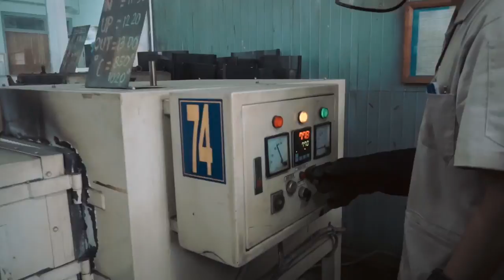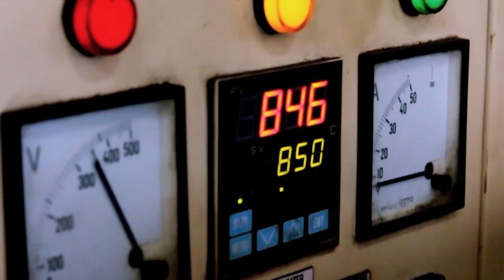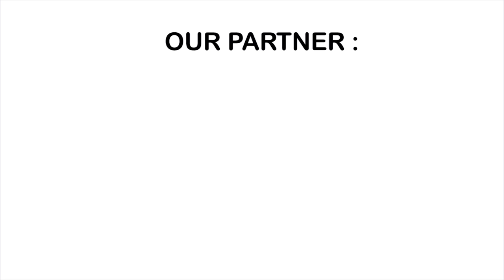PROFIL PRODI Sarjana Terapa Rekayasa Teknologi Manufaktur (RTM)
Prodi Rekayasa Teknologi Manufaktur

Calon mahasiswa yang dinyatakan DITERIMA wajib melakukan Registrasi.
Pengumpulan fotocopi STTB, STK, dan transkrip nilai SMA/SMK yang dilegalisir, saat Pengenalan Program Studi.
Pengunduran diri untuk tidak mengikuti ujian masuk, uang pendaftaran tidak dikembalikan.
Pengunduran diri setelah Registrasi, uang yang telah dibayarkan tidak dikembalikan.
Pengumuman Ujian Masuk Politeknik ATMI Surakarta, disampaikan melalui:
Sekretariat Pendaftaran Politeknik ATMI Surakarta, Jl. Mojo No.1, Karangasem, Laweyan, Surakarta, Telepon : (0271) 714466.

Sekilas Tentang Prodi Rekayasa Teknologi Manufaktur

Visi
Visi program studi Rekayasa Teknologi Manufaktur yaitu menjadi program studi yang unggul dan profesional, menghasilkan Sarjana Terapan Rekayasa Mesin Manufaktur yang memiliki kejujuran, ketrampilan, disiplin dan kemandirian di bidang proses tool making dan mold and dies pada tahun 2025, dengan kemampuan literasi yang handal, berjiwa leadhership yang memiliki etika, integritas, dan mampu menciptakan sinergi, kebersamaan sosial dan tanggung jawab sosial pada lingkungan dan sesama.

Misi
1. Menyelenggarakan pendidikan vokasi bagi kaum muda yang pluralis dengan kurikulum model PBET (Production Based Education and Training) sesuai dengan kebutuhan / tuntutan industri dan perkembangan iptek, melalui proses pembelajaran, pendidikan dan pelatihan, penelitian, pengembangan serta pengabdian kepada masyarakat.
2. Menyelenggarakan pembinaan dan pengembangan kepribadian civitas akademika sehingga tercipta SDM yang beriman dan bertakwa kepada Tuhan Yang Maha Esa, tangguh, profesional, jujur, sportif, kreatif dan inovtif.
3. Menyelenggarakan tata kelola pendidikan dalam mengembangkan suasana akademi yang kondusif, nyaman, dan didukung sarana prasarana yang memadai.

Kompetensi
Menghasilkan sarjana terapan yang kompeten di bidang rekayasa manufaktur berbasis pengembangan teknologi polimer dengan kualifikasi level 6 (KKNI).

Memiliki keahlian :
1. Merancang dan memproses produk manufaktur dengan mesin konvesional dan CNC
2. Memprogram pengerjaan dengan mesin-mesin CNC
PPIC (Production Planning Inventory Control)
3. Menguasai perancangan dan proses pencetakan beserta analisis material plastik
4. Merancang, menganalisis danmengembangkan proses produksi di industri manufaktur dan plastik sesuai industri 4.0